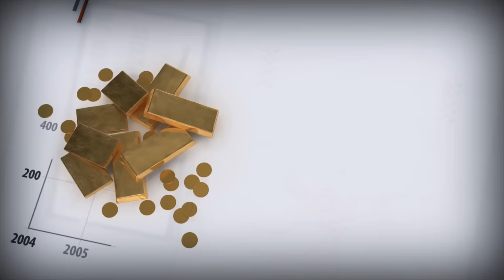Трамп озвучил планы на первые 100 дней президентства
ОписаниеДональд Трамп озвучил в своем видеообращении план реформ, которые проведет в первые 100 дней своего президентства. Он отметил свое намерение в первый же день на посту главы государства начать процедуру выхода США из соглашения по Транстихоокеанскому партнерству (ТТП). Вместо этого соглашения он планирует договориться «о справедливых двусторонних соглашениях, которые вернут промышленность и рабочие места в Америку». Трамп рассказал также о планах снять запреты в области добычи углеводородов в стране.  Он отметил, что на посту президента будет работать в направлении защиты страны от кибератак. Данные заявления не несут в себе ничего нового, глобализация должна дать временный задний ход. Как коррекция рынка на бычьем тренде. Сам процесс глобализации развернуть невозможно, он является объективным следствием развития финансовых, транспортных и телекоммуникационных технологий. Вместе с тем, глобальную экономику, фондовый рынки и валютные пары в следующем году ждут очень не спокойные времена. Волатильность будет зашкаливать, а волатильность это хлеб спекулянтов. США собираются добровольно отказаться от глобального лидерства. Еще год назад это представить было просто невозможно. В этом контексте прежде всего интересна судьба доллара в среднесрочном плане. А также вероятность временного распада глобальной экономики на несколько валютных зон.